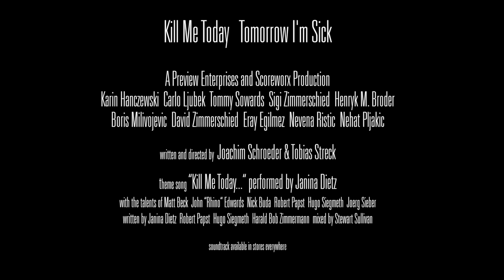JATD Feat. Matt Beck - Kill Me Today, Tomorrow I'm Sick... (Official Video)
Theme song from the movie “Kill Me Today, Tomorrow I'm Sick“
Performed by JATD

The Musicans:
Janina Dietz... Lead Vocals
Matt Beck... Lap Steel
Robert Papst... Guitar
John Rhino Edwards... Bass
Nick Buda... Drums
Hugo Siegmeth... Distorted Sopran
Jörg Sieber... Backing Vocals

Composed by Dietz, Papst, Zimmermann, Siegmeth
Published by Comand Music Musikverlag UG
Mixed by Stewart Sullivan
The Song:
Plain. Straight. Handmade. Highspeed. Words burst like gunfire. Touching the sore point. A story of love and pain. Far from healing. Sung with a trenchant voice. Fortified by a stiff dose of acid humor, the guitar-riffs roll through life‘s strange ways. Pointblank.

“Kill Me Today, Tomorrow I'm Sick“
Kosovo 1999. Ceasefire. The conflict is still smouldering. Anna from Germany is full of idealism. She wants to help. Surrounded by murders, venturers, ingenuous benefactors and cynics from all over the international world, she tries to prevail.
Dirty tricks become routine. While the subversive station Radio One Kosovo is broadcasting to all the countries underdogs. Giving hell to the strongmen.
With Karin Hanczewski, Carlo Ljubek, Sigi Zimmerschied, Henryk M. Broder a.o.